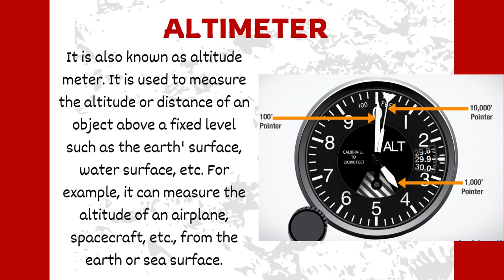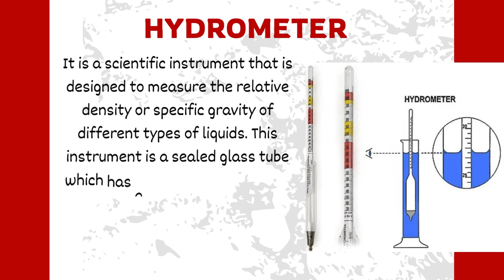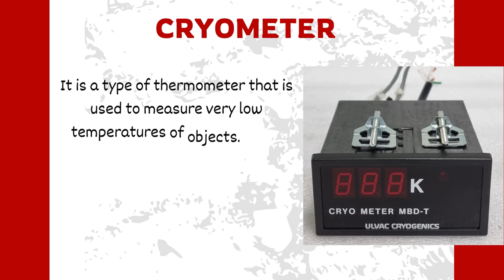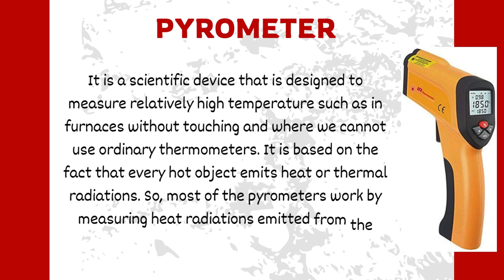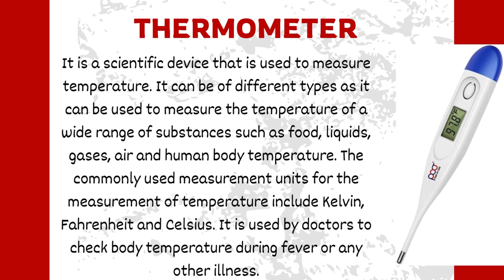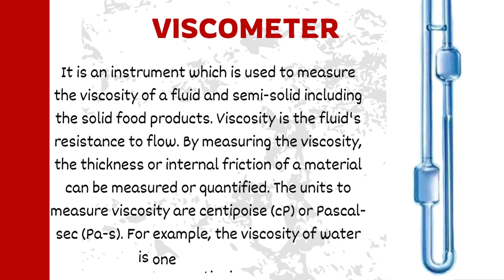Scientific Instruments & Their Uses | Measuring Devices | Facts & Their Pictures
Important scientific instruments & their uses.
Altimeter
Ammeter
Anemometer
Audiometer
Barometer
Endoscope
Fathometer
Galvanometer
Hydrometer
Hydrophone
Hygrometer
Hypsometer
Machmeter
Odometer
Ohmmeter
Cathetometer
Colorimeter
Crescograph
Cryometer
Dilatometer
Electroscope
Ondometer
Optometer
Otoscope
Periscope
Phonograph
Polygraph
Pyrometer
RADAR
Rain Gauge
Refractometer
Sextant
Seismograph
Speedometer
Spherometer
Sphygmomanometer
Stethoscope
Tachometer
Telemeter
Thermometer
Tonometer
Venturi meter
Vernier Caliper
Viscometer
Wattmeter